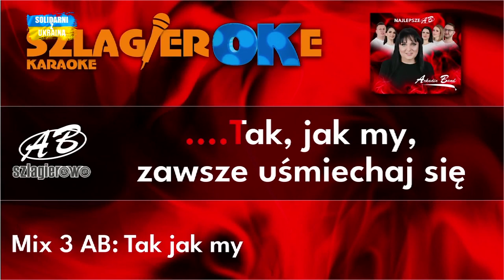Notowanie 794 cz. 3 - 02.07.2023r.